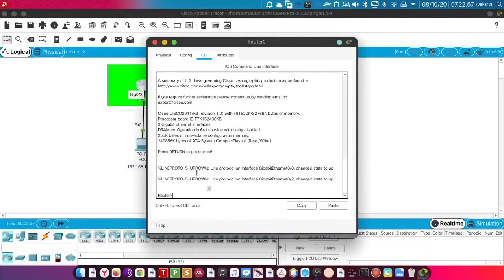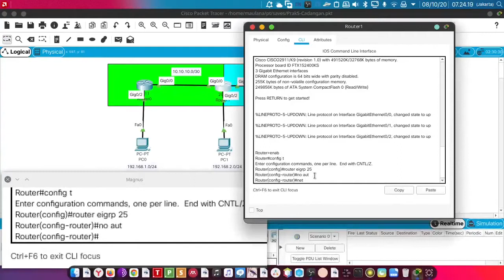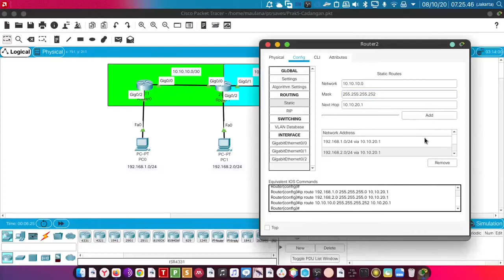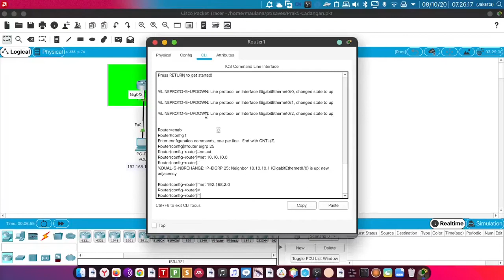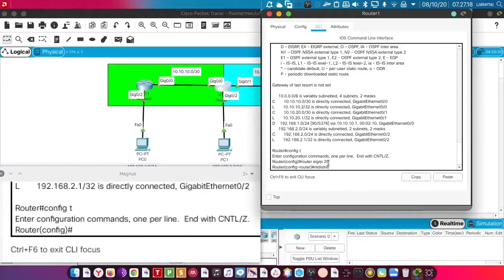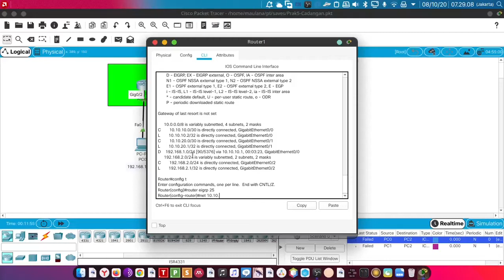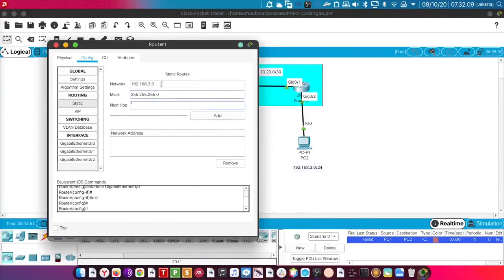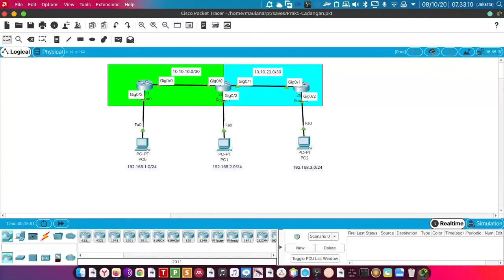Praktikum Manajemen Routing Pertemuan 5 : "Redistribute"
Materi yang dipelajari pada Praktikum 5 Manajemen Routing ini adalah teknik koneksi jaringan dengan menggunakan protokol routing yang berbeda-beda. Protokol routing yang dapat dikoneksikan secara bersama adalah Static, RIP, OSPF, dan EIGRP.

Selamat belajar